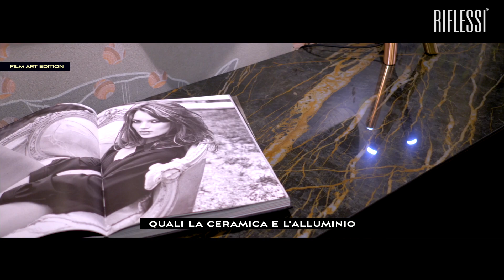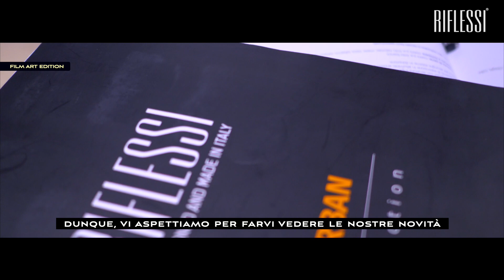Riflessi Milan Design Week - April 09/14 2019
FILM ART EDITION
Title of Project: Riflessi Milan Week Design 2019 -
Film Art Edition Category: Promotional Video – Long Spot -
Resolution: Full-HD 1920x1080
Shooting: Giuseppe Piccinino
Editing: Giuseppe Piccinino
Assistant: Svetly Zenevich
License Duration: Unlimited
Territory: International & Internet